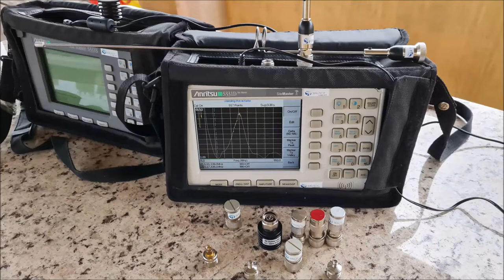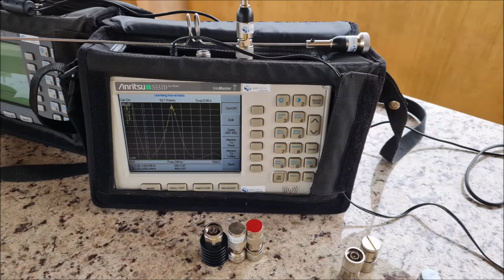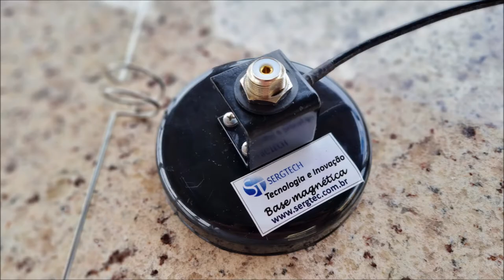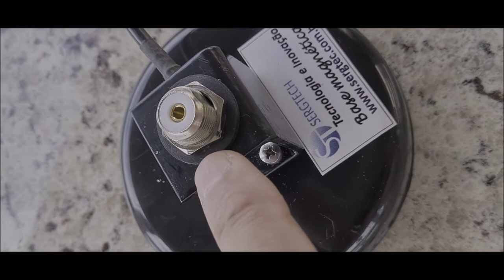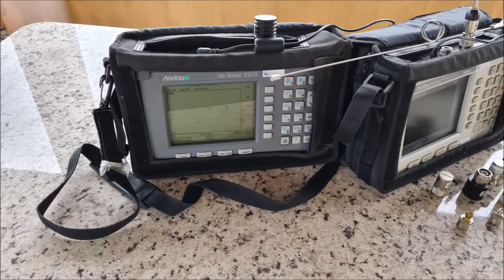A MELHOR BASE MAGNÉTICA! PRIMEIRA DO BRASIL PERMITE TROCA DE CABO, COM CABO ESPECIAIS E ANTENA DUAL